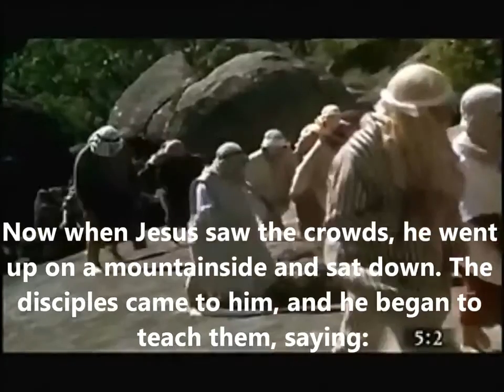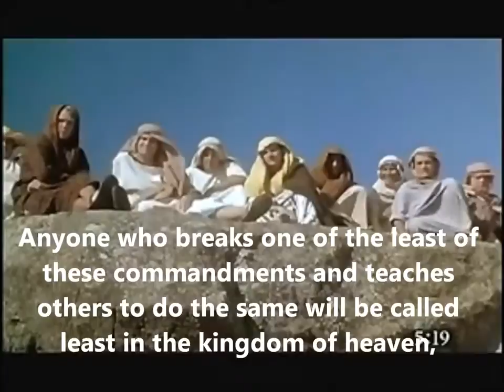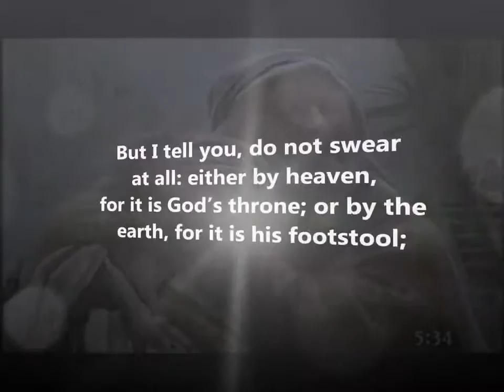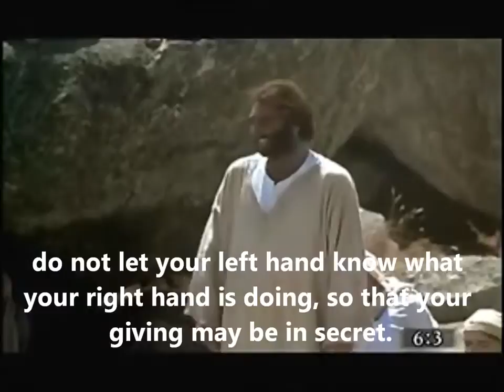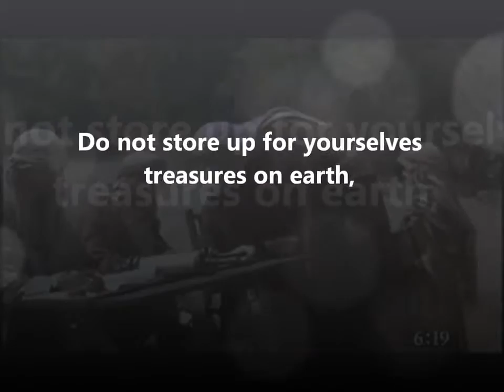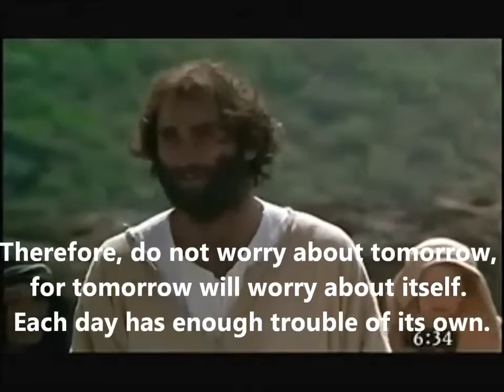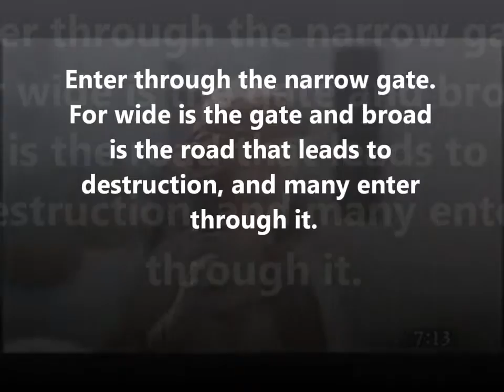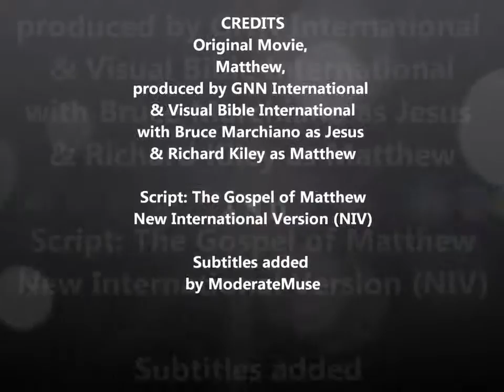Sermon on the Mount